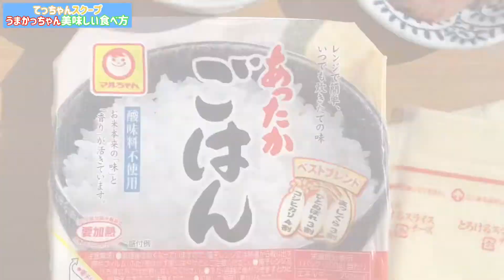九州出身アナ秘伝・うまかっちゃん100倍美味しくする食べ方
みなさん、こんにちは。今回の動画は伝説級の袋麺、うまかっちゃんです。

九州ではスーパーなどでよく見かけますが、東京ではなかなか入手が難しいラーメンです。

九州出身のてっちゃんが最高級の食べ方をご紹介します。子供の頃、自分で作ってよく食べていました。
人それぞれいろんなアレンジがあると思いますが、てっちゃんならではの詳しい調理法をシェアします。超こってりと思いきや、わりとあっさり、ヘルシーな食べ方ですよ！最高のインスタントラーメンのグルメ。

コラボやお仕事依頼は以下のメールアドレスからお願い致します。

【タイトル＆エンディング楽曲提供】
【SALLiA Youtubeチャンネル】